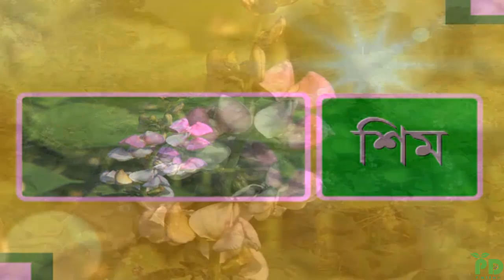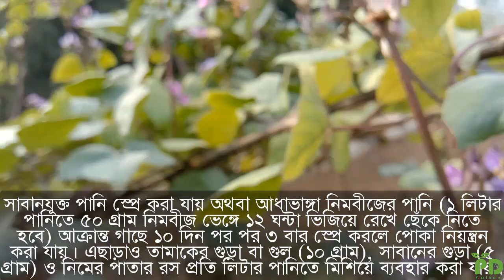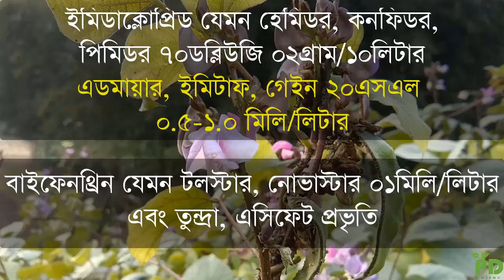শিমের জাব পোকা !! কিভাবে দমন করা যায় ? Bean Aphid Control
শিমের জাব পোকা !!
এই ভিডিও দেখে আপনারা শুধু জাব পোকা নয় বরং বরবটি, আলু, বেগুন, ফুলকপি, বাঁধাকপি, মরিচ সহ অন্যান্য সকল সব্জির জাবপোকা দমন করতে পারবেন।
Aphid is one of the serious pest of Bean.